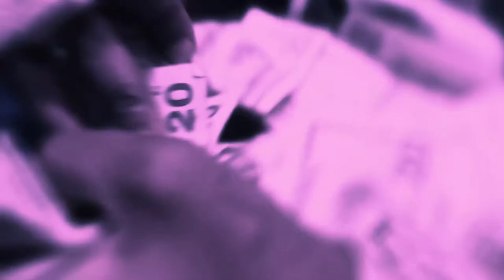EST Gee x Lil Baby Type Beat - "OD" - [ProdByJaycee x Dezboylayo]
Purchase💰- dm on insta (@ProdByJaycee_)

Important: NOTE: Any use of my beats (Including leased beats) REQUIRE CREDIT IN THE TITLE (PROD. Jaycee Beats). NO exceptions.

Prod By: @ProdByJaycee @Dezboylayo